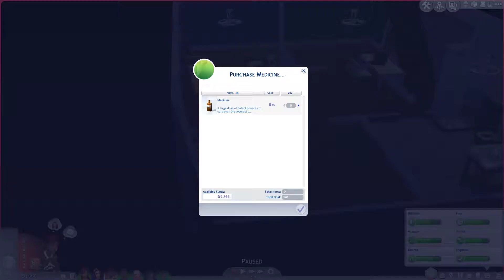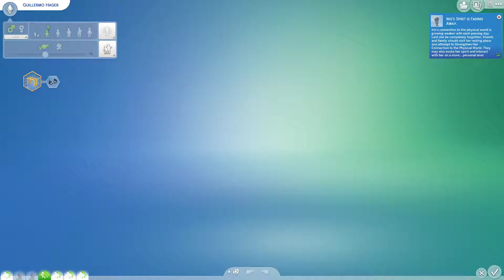S2EP9 - 100 Baby Challenge - First Teenager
Hey everyone, meet Viviana Hecking the Heir for the 100 Baby Challenge. She follows in her mothers footsteps, wanting a huge family. Will her dreams come true?